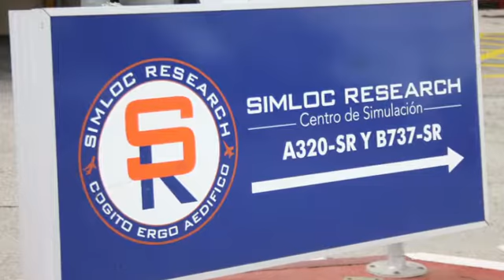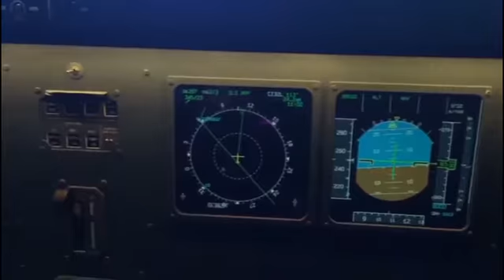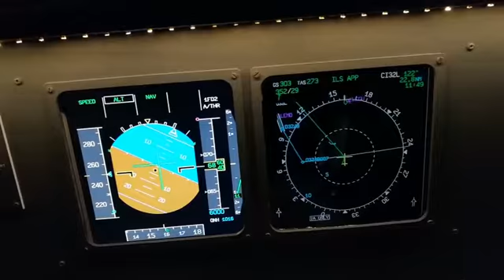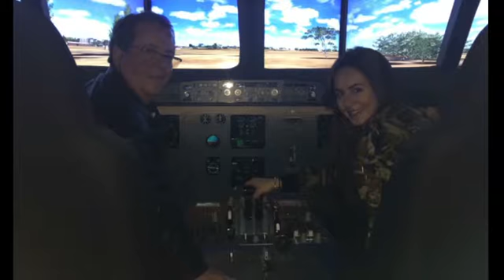Mi vuelo como aficionado en un simulador Airbus 320!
Excelente experiencia, muy buenas instalaciones y trato por parte del instructor Javier de Simloc Research! En el aeropuerto de Cuatro Vientos, Madrid.  Una buena oportunidad para los aficionados a la aviación.
Musicalización Jean Luc Ponty.